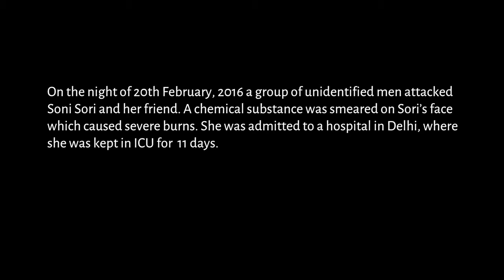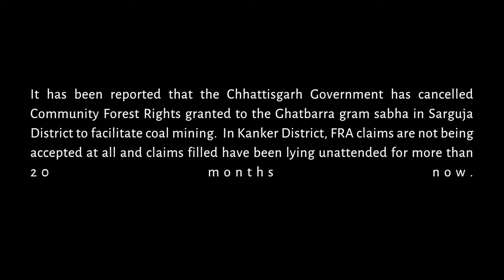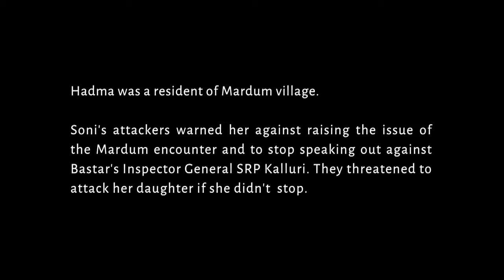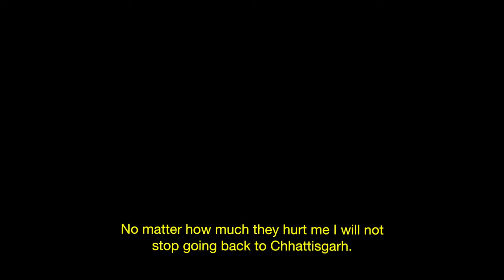Soni Sori exposes real face of Bastar problem in india